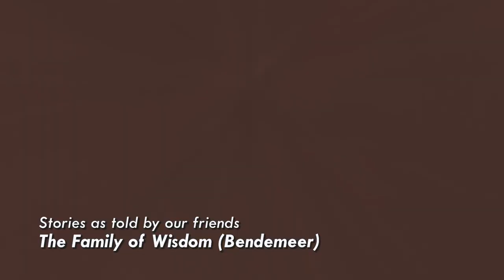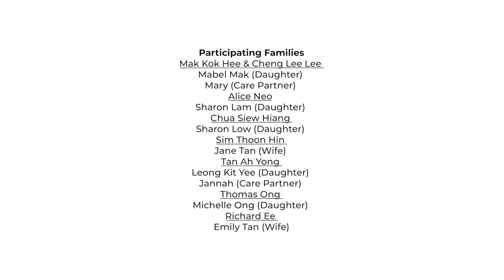The Reminiscence Project Trailer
Reminiscence in this project means cherishing every moment and celebrating our memories. Everyone is our VIP in this project. We (V)alue your contributions, as you (I)nspire us to do our work the (P)erson-centric way. The project team would like to thank each and every participant for sharing with us their wisdom and life experience. They have inspired the team to continue supporting, developing and co-creating reminiscence facilitation guides and educational tools for the eldercare sector. Using a life course approach, the team has captured all the unique life experiences and contributions of not only the individuals' families, but also the growth and development of Singapore.